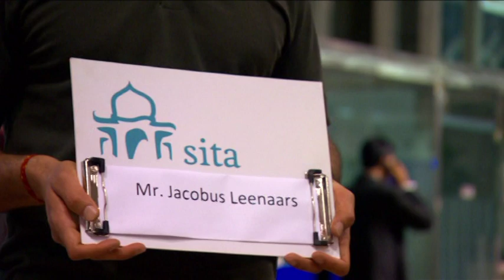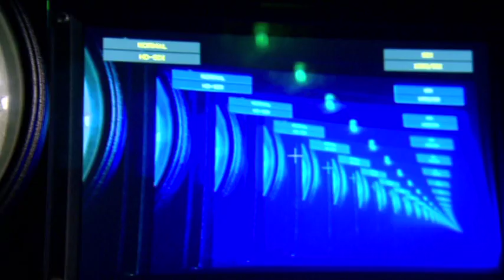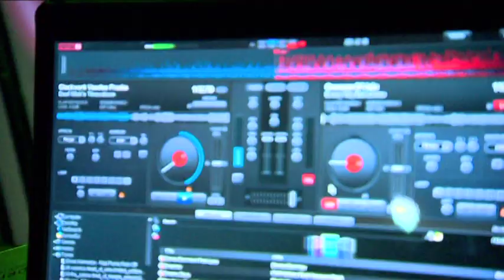24 Hours With Sita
Established in 1963, today Sita, a brand of Travel Corporation India Ltd. is a step-down subsidiary of Fairfax Financial Holdings Limited; renowned and trusted for its outstanding value, reliability and financial stability.

As a Travel Company of choice for travel to India, Nepal, Bhutan and Sri Lanka, Sita boasts of diverse portfolio delivering private custom, guided groups, charters and special interests travel. Our operations is supported by dedicated market specialists offering consultative, warm personalised service and deeply insightful cultural interpretation based on first-hand experience to deliver authentic local experiences. Our ability to obtain preferred rates and conditions, a qualified panel of guides to reveal destination’s authentic character and strong region wide infrastructure makes for a seamless travel experience. Sustainability is a priority in our practice and the company’s financial strength provide peace of mind.